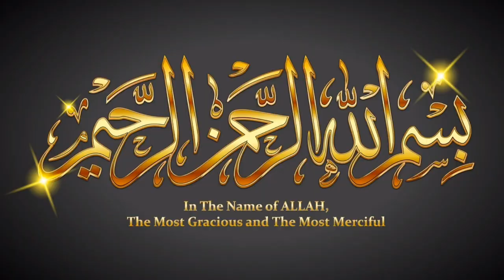13 September 2023 ll Daily horoscope In Urdu ll Aj ka Din Kaisa Rahega 2023 ll Syed Tanveer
13 September 2023 ll Daily horoscope In Urdu 2023 ll Aj ka Din Kaisa Rahega 2023

Syed Tanveer Ul Hassan

sitaru ka hal
Aries ♈
Taurus ♉
Leo ♌
Gemini ♊
aquarius ♒
pisces ♓
Libra ♎
Scorpio 🦂
Virgo
Cancer ♋
Capricorn ♑

weekelu horoscope
horoscope
astrology
din
day 2023
wazifa